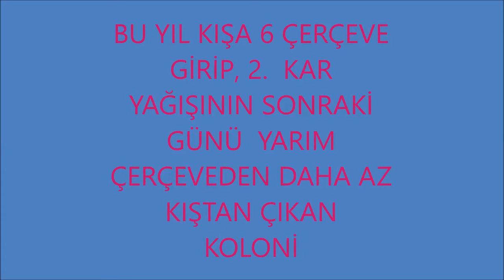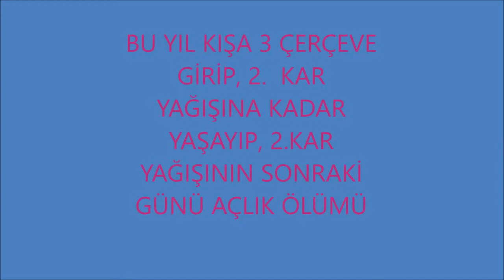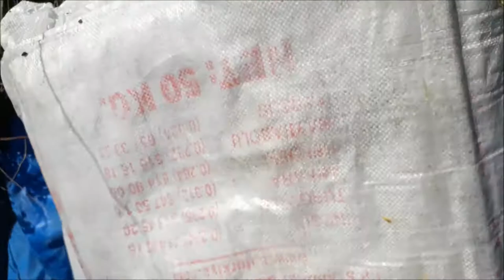27.03.2021 ZAYIF ARI BAKIMI, ZAYIF ARI ASKEREFOZ (BEYAZ KÜF) MANTAR HASTALIĞI VE AÇLIK ÖLÜMÜ ÖRNEĞİ